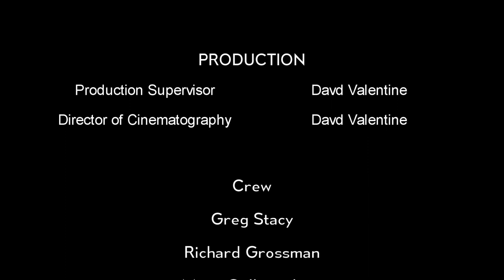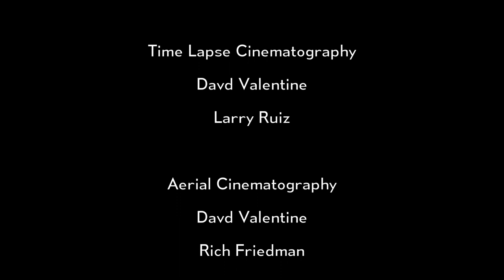002 Chaco Canyon Project, Beginnings Featuring John Stein Part II-The Mid 1970's to Early 1980's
In the early 1970's a group of archaeologists began extensive research in the Greater Chaco Landscape in northern New Mexico. These investigations were mainly government funded; therefore the work was detailed and extensive. John Stein and Rich Friedman, along with a host of others including Dr. Steve Lekson and Anna Sofaer, were among the top researchers during this era. Their work has become epic, even to this day. This first set of short videos features John Stein describing, in his own humble words, discoveries he and others made that are still solid in fact and theory as the initial discoveries. One modern young researcher that is again leading the way to new discoveries in the Chaco Landscape is Robert Weiner. Rob has teamed up with many Native Peoples familiar with Chaco Canyon true ancient Chaco history, along with John Stein, Rich Friedman, and Anna Sofaer, among many others from that era. The truth about Chaco Canyon remains persistent and real through this group of researchers, both Native and Anglo.